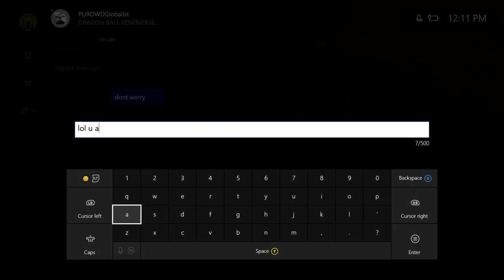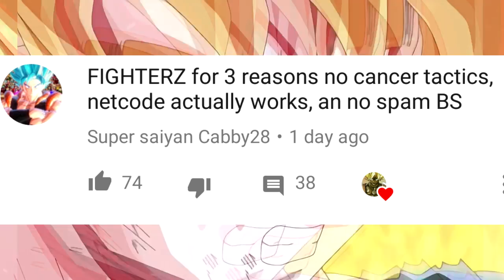EVERYTHING WRONG WITH XENOVERSE 2 RANT ! ( Cheese , Spam and more )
TheBlackSonGoku

AUTOMATED TAGS